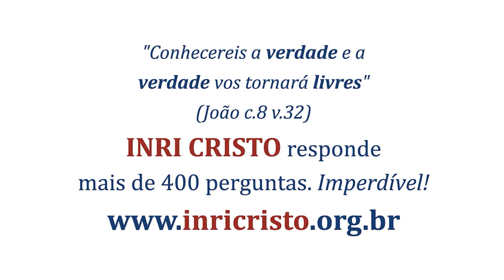INRI CRISTO revela o que é o ESPÍRITO SANTO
outrossim, no CANAL DIGITAL o canal da verdade e liberdade consciencial.

Participe da missão de INRI CRISTO! Faça um Pix para SOUST. Chave do Pix: 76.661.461/0001-77.